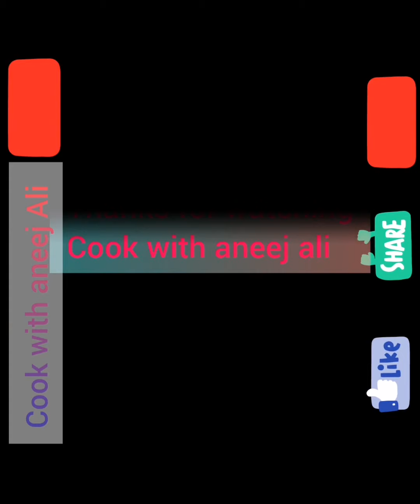Mutton Pulao Recipe / mutton Yakhni Pulao rice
In the above video, I have shown the original and genuine recipe of Kabuli pulao. Kabuli pulao is also called Afghani Pulao in several areas. This rice dish is made with fewer spices and beef. In namak mandi Peshawar this pulao is very famous due to its very unique salty and sweet flavour.

Mutton Pulao at home, Simple and easy Pulao recipe by Lively Cooking. Give a try to this easy pulao recipe at home and feedback us in comment box.

This recipe has evolved into many different variations over time. We try to simplify things and add our little touch to it. So here is our version of the Kabuli Pulao recipe simplified for you. Feel free to add dry fruits of your choice and enhance the flavor.

White Chicken Pulao Recipe -  Special Yakhni Pulao -

उपरोक्त वीडियो में, मैंने काबुली पुलाव की मूल और वास्तविक नुस्खा दिखाया है। काबुली पुलाओ को कई क्षेत्रों में अफगानी पुलाव भी कहा जाता है। यह चावल की डिश कम मसालों और बीफ के साथ बनाई जाती है। नमक मंडी पेशावर में यह पुलाव अपने बहुत ही अनोखे नमकीन और मीठे स्वाद के कारण बहुत प्रसिद्ध है।

घर पर मटन पुलाव, लाइवली कुकिंग द्वारा सरल और आसान पुलाव रेसिपी। घर पर इस आसान पुलाओ रेसिपी को आजमाएँ और हमें कमेंट बॉक्स में फीडबैक दें।

यह नुस्खा समय के साथ कई अलग-अलग रूपों में विकसित हुआ है। हम चीजों को सरल बनाने और उसमें अपना थोड़ा सा स्पर्श जोड़ने की कोशिश करते हैं। तो यहाँ काबुली पुलाव रेसिपी का हमारा संस्करण आपके लिए सरल है। अपनी पसंद के सूखे मेवे और स्वाद बढ़ाने के लिए स्वतंत्र महसूस करें।

सफेद चिकन पुलाव पकाने की विधि - विशेष यखनी पुलाव -